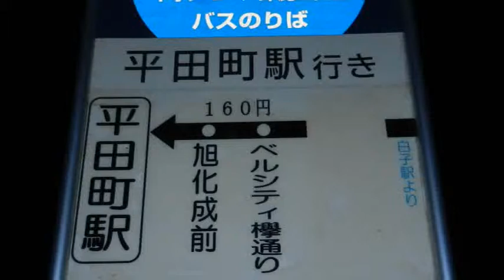2012 6 26 カエル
うん？何か聴こえる...虫か？
　　　　カエルかなあ～
　　　　街中でカエルは珍しい、、、、、